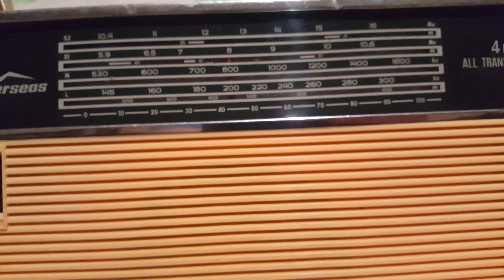Radio receiver Overseas- Cum prindeau Romanii Europa libera in anii 80 (4.03.1987 Radio Free Europe)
colection radio